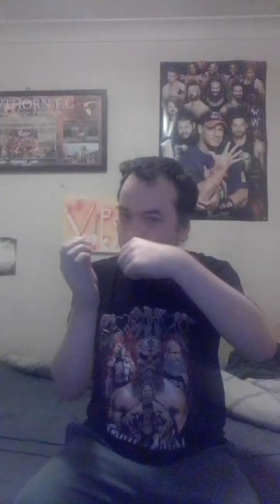WWE Raw Review 8/22/2022 | Johnny Gargano Returns Dexter Lumis Kidnaps The Miz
Raw Was Alright